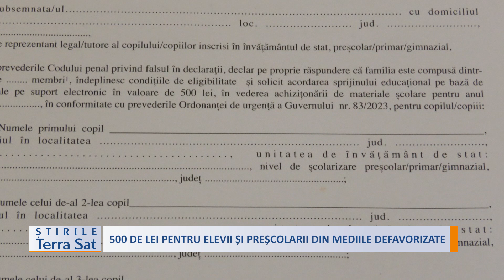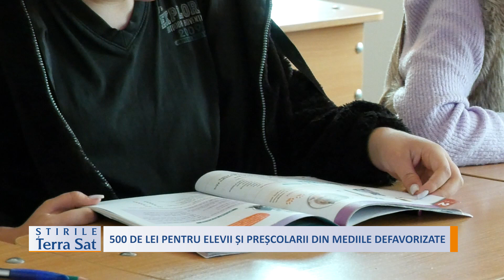500 DE LEI PENTRU ELEVII ȘI PREȘCOLARII DIN MEDIILE DEFAVORIZATE